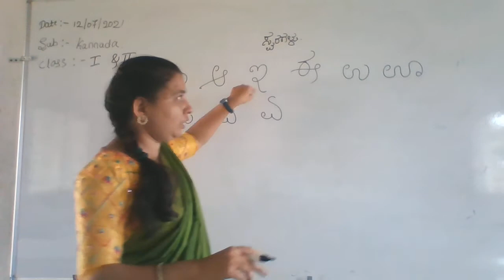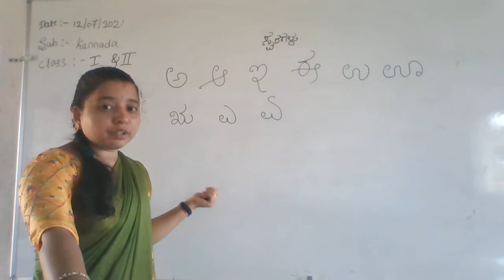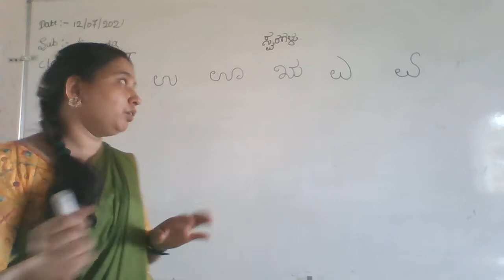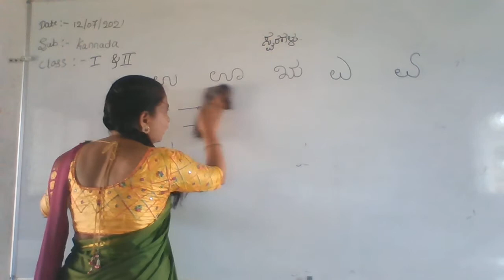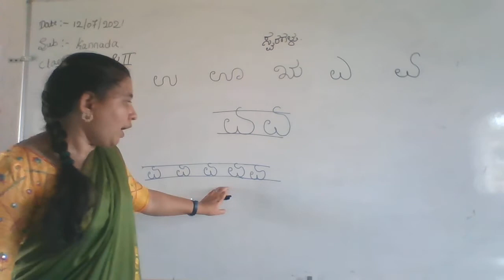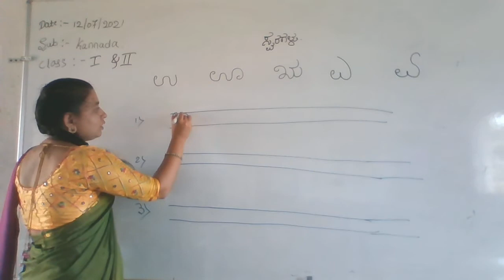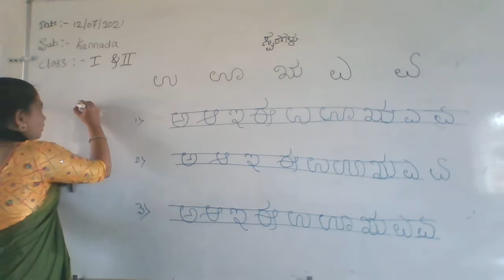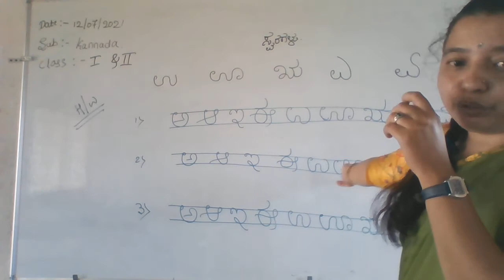1 and 2 kan